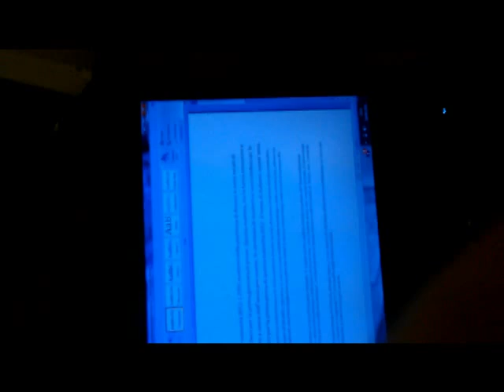Maturità: Montale, i giovani e la crisi. Bufala su Simoncelli e Winehouse